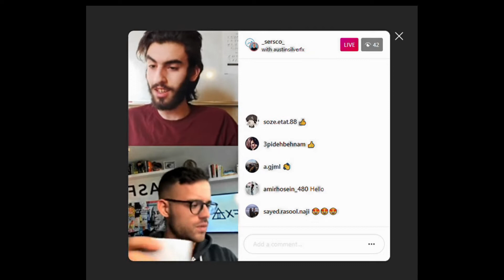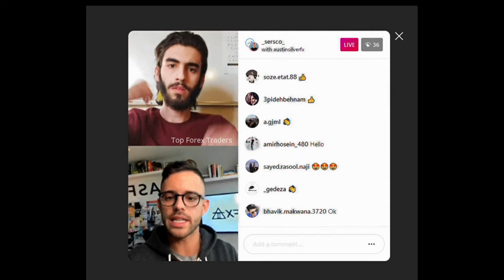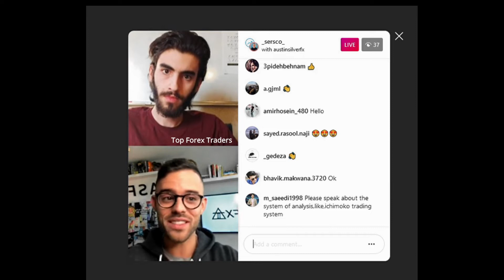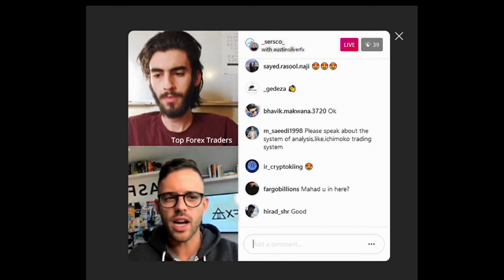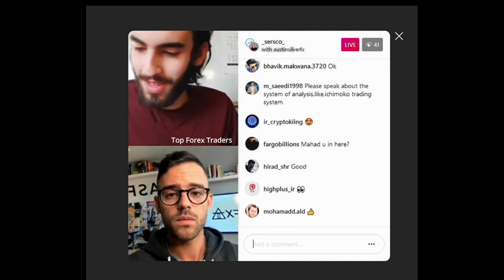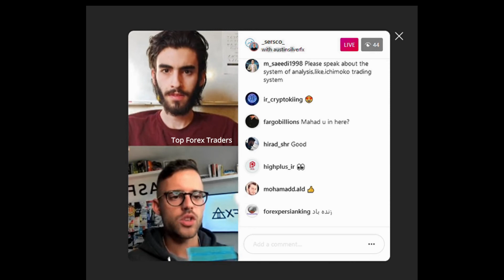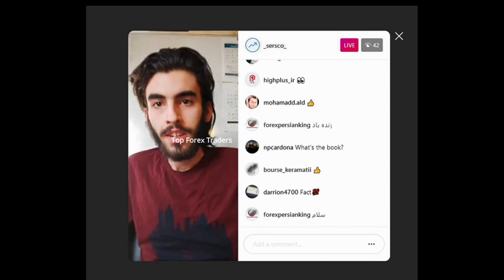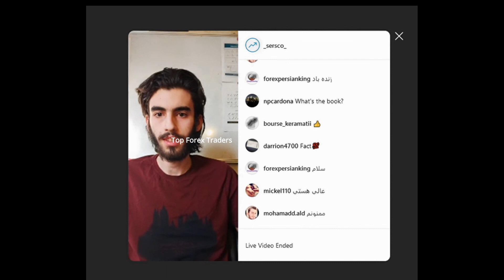Austin Silver gives his thoughts on FTMO | Should you try it? Funding Talents Forex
Austin Silver talks on FTMO and their business model, his analogy will be a make more sense to you

/ Funding Talents , aka prop firms

He also advises newbie traders, beginner trades on How to make their startup money &

I hope his interview was of help to you.